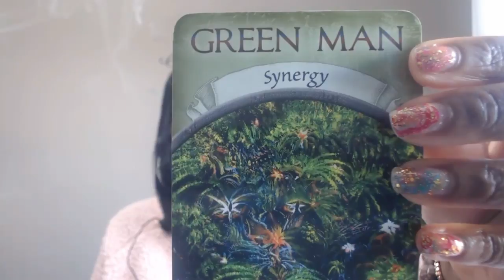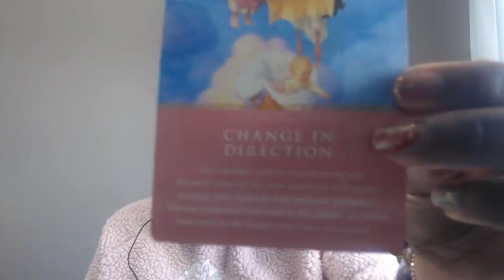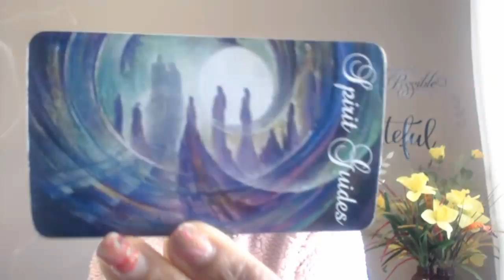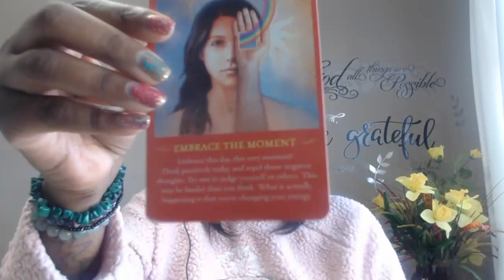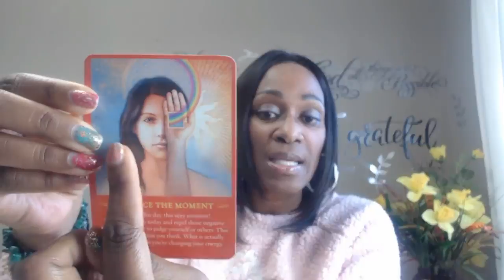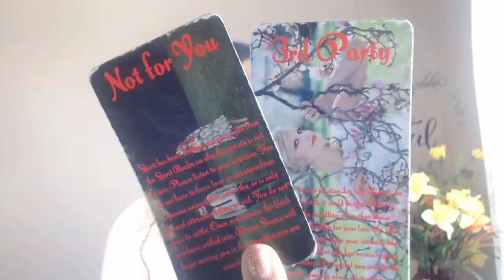WHO Is Really Sabotaging Your Love Life? YOU or Someone Else?? Spiritual Guidance Feb 18 - 24, 2018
WE'RE CRUSH'N IT!!! Let's Get It! Register For Our Masterclass NOW! Success Belongs To Winners!! Say IT: I AM A WINNER!

Ready To Get Unstuck? Tired of Dreaming & Not Manifesting? Serious about finally getting results & living in your mission? Let's talk!

Hi!! Dear Loves, I just want you to know I am as human as you and as Spiritually Guided as I encourage you to be. I practice what I preach :) This is what I'd like to share. a part of my life and why I am a Coach with a Coach :)

Love!

Necole XO